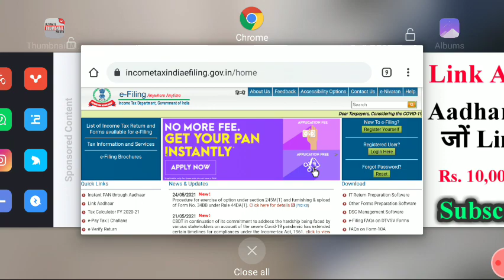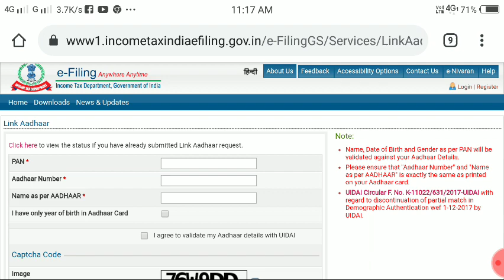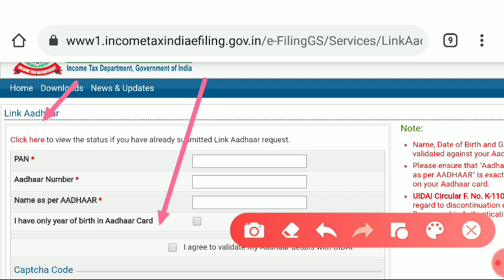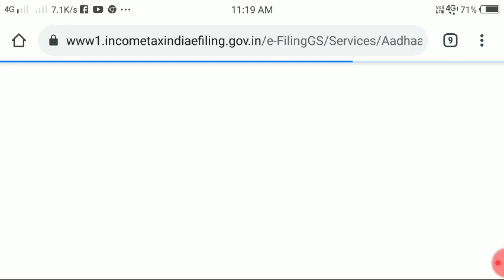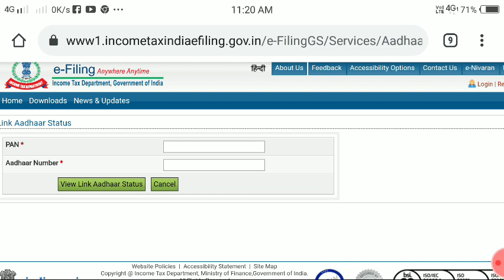Aadhar Card खौ Pan Card जों बोरै Link खालामो? How to link Aadhar to Pan Card with Mobile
Aadhar to Pan Card Link
How To Link Addhar to Pan Card